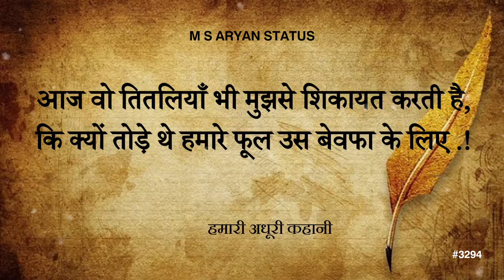तितलियाँ भी मुझसे शिकायत करती है || 🥀DARD BHARI SHAYARI🦋 || M S ARYAN STATUS #3294